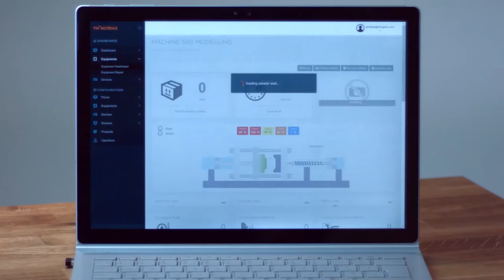ThingTrax - Helping Manufacturers Reach Industry 4.0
ThingTrax helps manufacturers reduce downtime and increase operational efficiency with their devices capturing data from machines and motors for their AI cloud platform to analyse. The ThingTrax platform then sends actionable insights to floor managers before problems occur.
ThingTrax was a part of the Startupbootcamp IoT's 2016 Cohort.